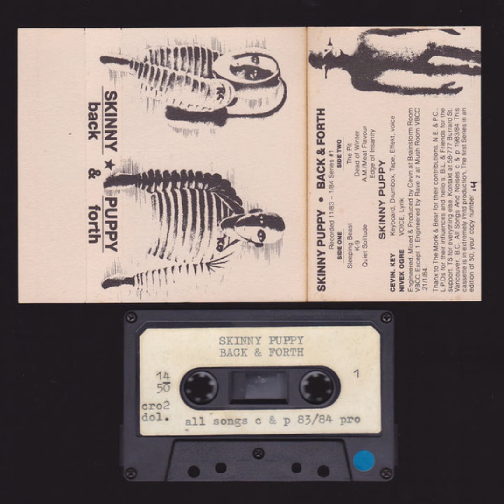Skinny Puppy - K9 (1984)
Not On Label (Skinny Puppy Self-released) 1984
Back & Forth K7